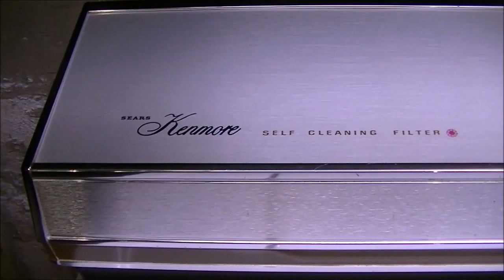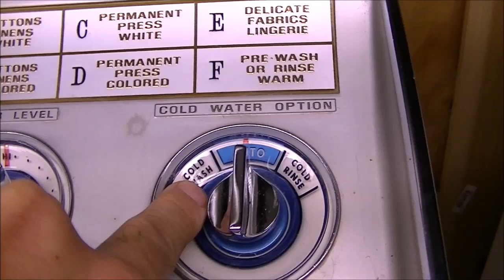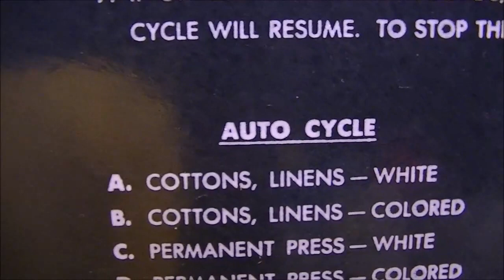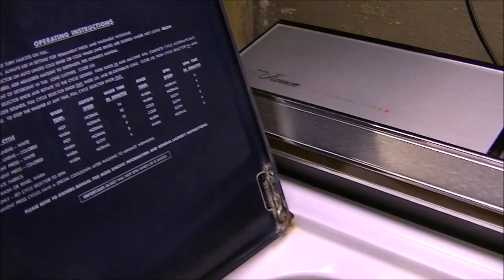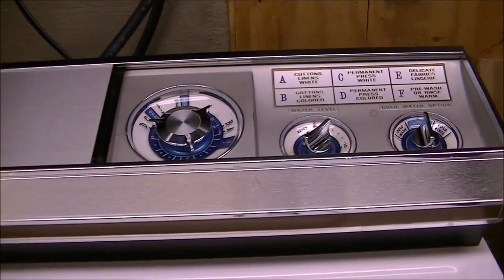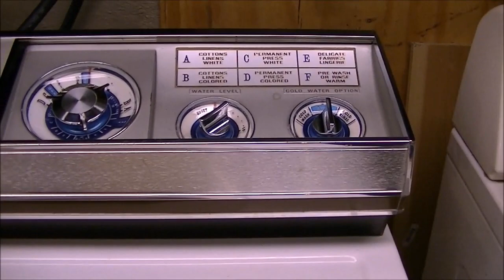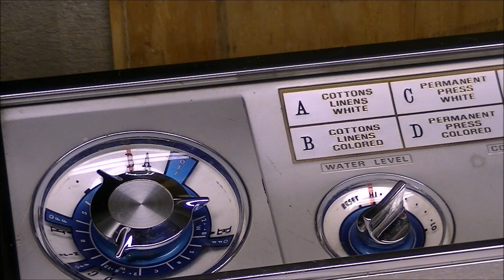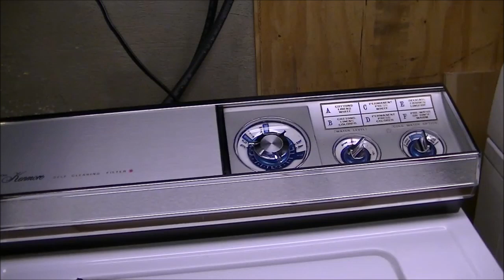Introducing The 1968 Sears Kenmore Belt Drive Washer Model 110.6814700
Recent addition to the lineup of washers here at tallboyyyy central.  Found this one on Craigslist and even though I don't really have room for it at the moment I hopefully will soon.  The price was right.  Had to move the Maytag so I could hook it up for videos.  The Maytag isn't going anywhere and will be back eventually.